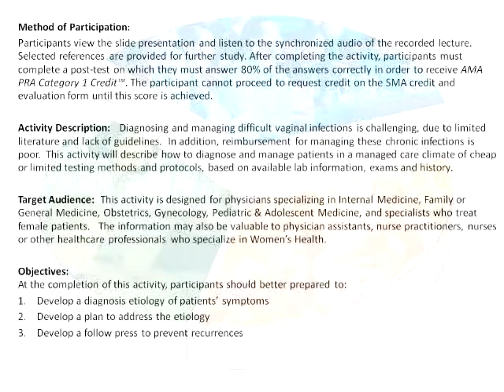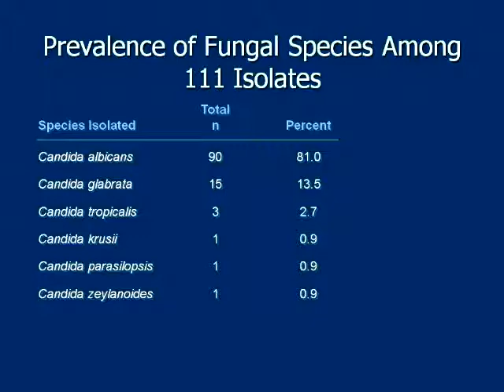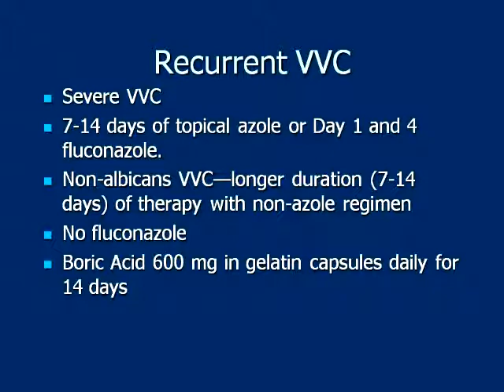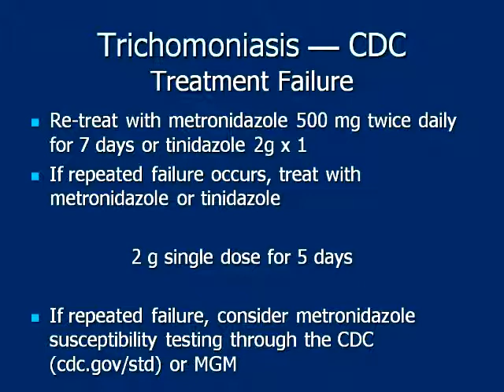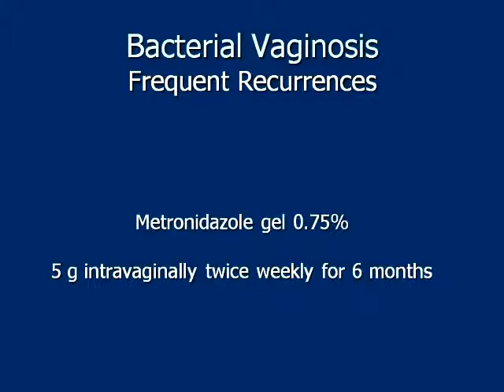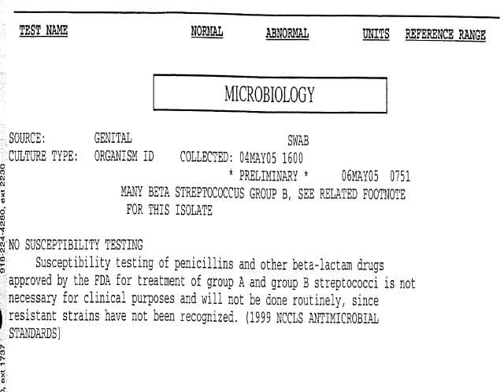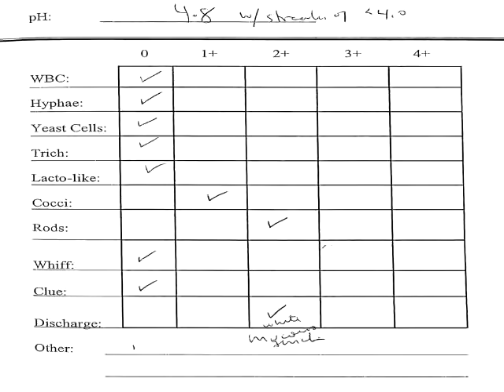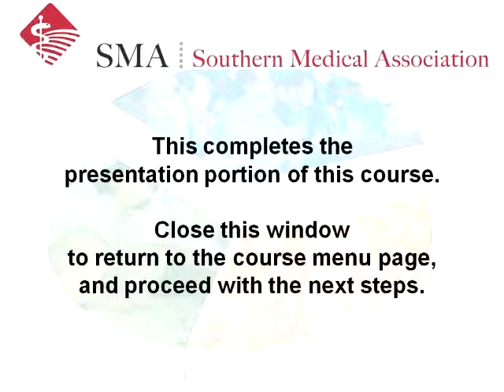Recalcitrant Vaginal Infections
Diagnosing and managing difficult vaginal infections is challenging, due to limited literature and lack of guidelines. In addition, reimbursement for managing these chronic infections is poor. This activity will describe how to diagnose and manage patients in a managed care climate of cheap or limited testing methods and protocols, based on available lab information, exams and history.

For additional information about SMA and quality continuing medical education, visit our